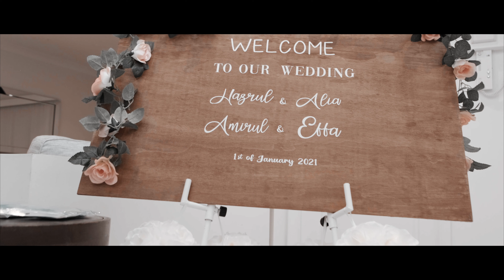Shafiq & Effa Solemnization - Trailer